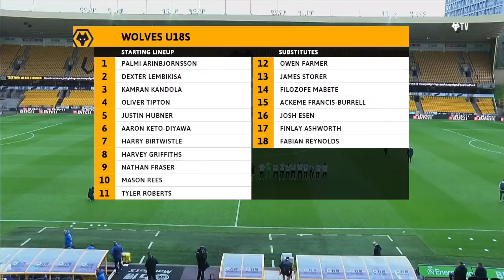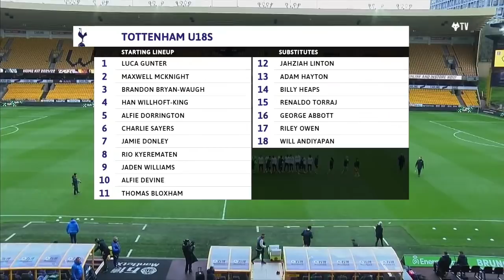The FA Youth Cup LIVE | Wolves U18s v Tottenham Hotspur U18s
The FA Youth Cup LIVE | Live coverage as Wolves U18s welcome Spurs U18s to Molineux.